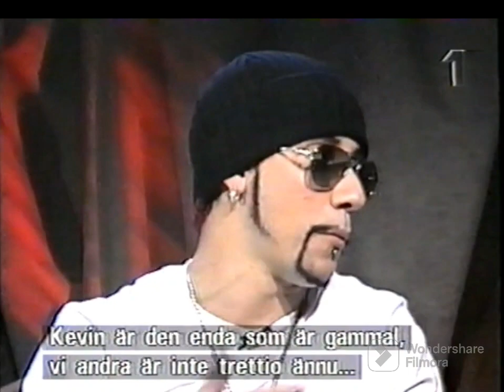'00 🇸🇪🇺🇸🇬🇧 The story of Backstreet Boys, Golden years 97-01, MTV EMA, pre-interviews, november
Follow the story on my channel. Episodes will be added continuously.